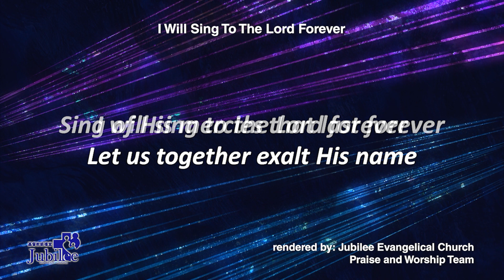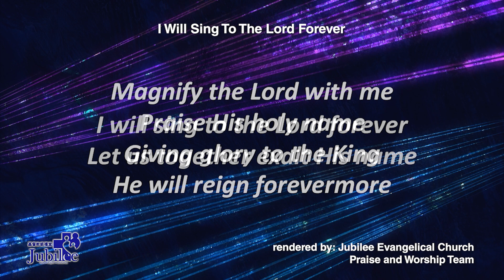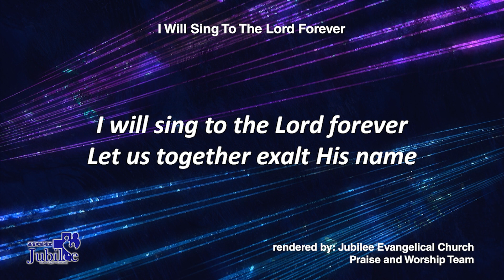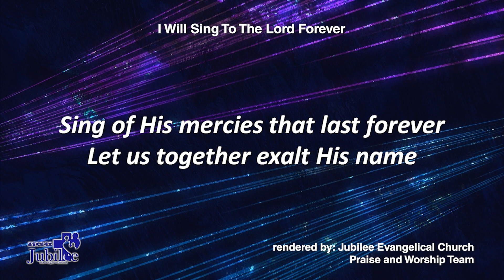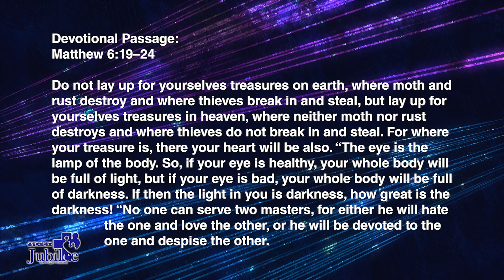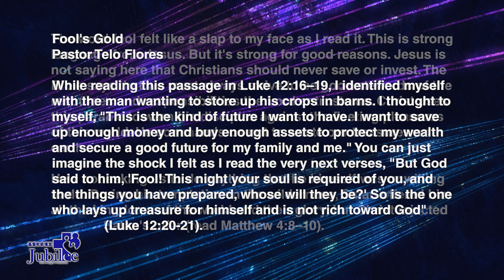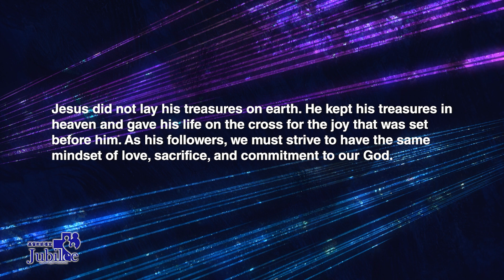Fool's Gold | Matthew 6:19–24